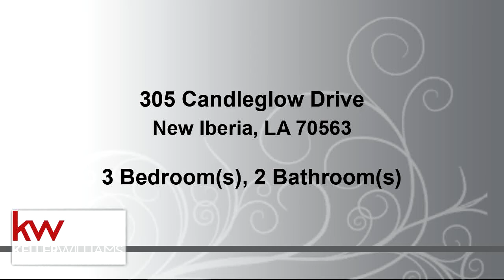Residential for sale - 305 Candleglow Drive, New Iberia, LA 70563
Offering you 3 bedrooms & two baths on .38 acres in North Lewis school district! Adorable, well-maintained home located in a quiet neighborhood. The home is situated on a large, fenced-in lot and includes a small workshop in the backyard. Walk in to the spacious living room and immediately noticed the vaulted, beamed ceiling and bricked, wood-burning fireplace. Next you'll enter into the dining room that gives you a great view of the backyard through the French doors that lead onto the back patio. The Kitchen is a nice size with stainless appliances & view of the backyard. You'll have plenty of space to fold laundry in the spacious utility room. No carpet! All wood laminate flooring! Eligible for a 100% financing located in flood zone X and no flood insurance required!

Bedrooms: 3
Bathrooms: 2
Square Feet: 1562
Price: $149,900

mollirodriguez.kw.com
06/28/2019 05:27:19 am

Last modified: